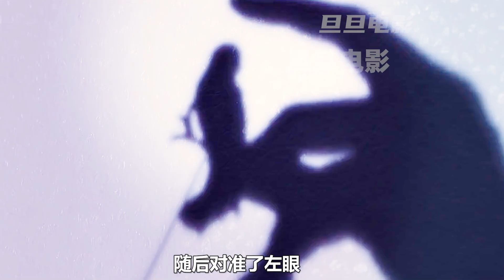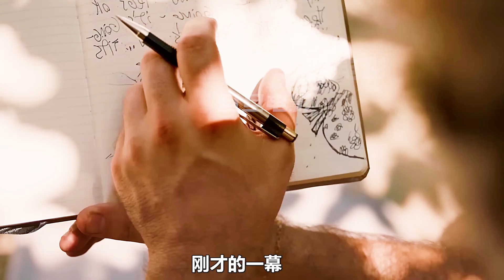男人被妻子強行撐開眼睛，死死綁在床上，這一幕卻被女人看到；6個小故事；獵奇，科幻，懸疑，解說，短片